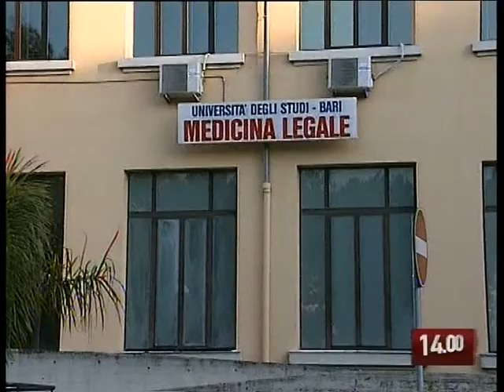Neonato morto - è ancora mistero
Sarà l'autopsia a dare certezze sulle cause della morte del bimbo di 4 mesi di Gravina deceduto venerdì scorso. Il neonato sarebbe morto disidratato, ma molti dicono, anche malnutrito. Sul caso indaga la procura.